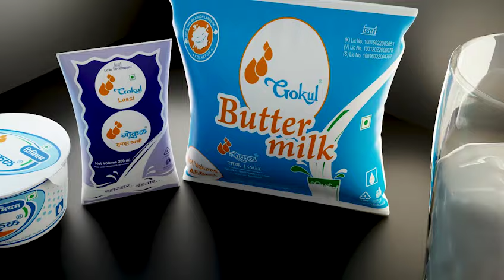खा. मंडलिक आजही 'त्या' मुद्द्यावर ठाम..!